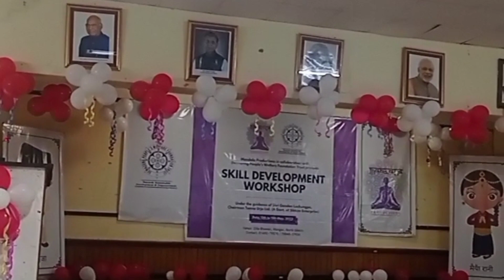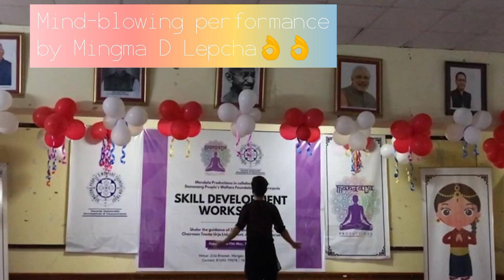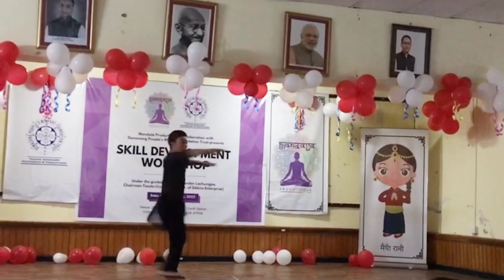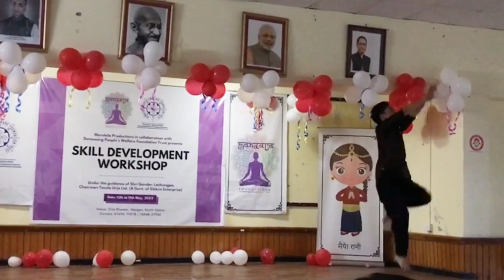Last Day of Skill Development Workshop by Mandala Production